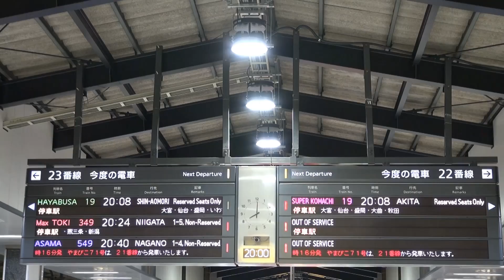はやぶさ19号、スーパーこまち19号 車両故障の遅れで別々に東京駅に入線して発車！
撮影日2013/04/06
スーパーこまちの秋田新幹線内での車両故障により遅れが発生したため盛岡駅で連結せずに東京までやってきて別々のホームに入線！
折り返しは定刻ではやぶさ19号が単独で発車した後にスーパーこまち19号が発車します。